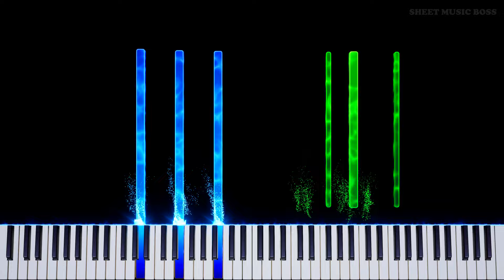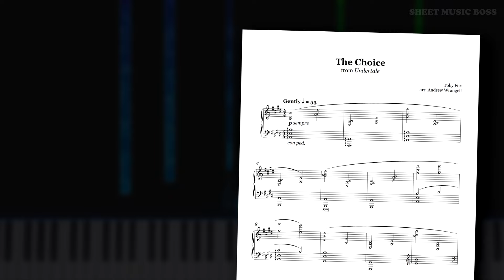The Choice (from Undertale) - Piano Tutorial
😶 Now ... you will be judged. ♥

TheChoice from Undertale plays when you're being judged by Sans. Hope you've been nice (rather than naughty)...

The Choice (from Undertale) by Toby Fox